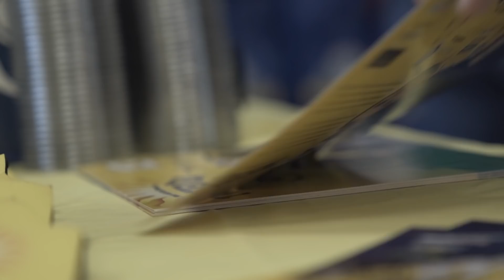TEXAS // The Ride ep.29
Hope you enjoyed this episode of The Ride.